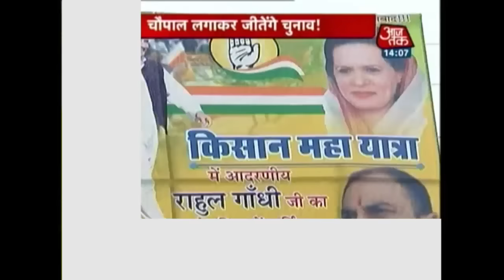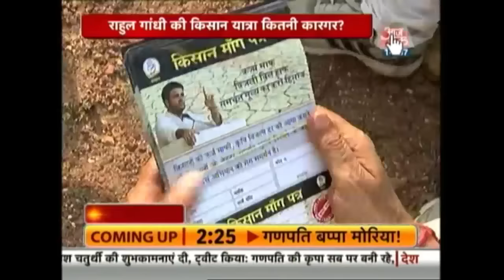Rahul Gandhi To Start 2500-km Mahayatra From Deoria Tomorrow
Congress Vice-President Rahul Gandhi today said his mahayatra from Deoria in eastern Uttar Pradesh to Delhi from September 6 is a campaign to help secure rights of the poor, farmers and labourers in government resources.